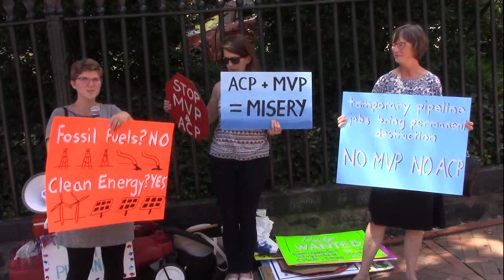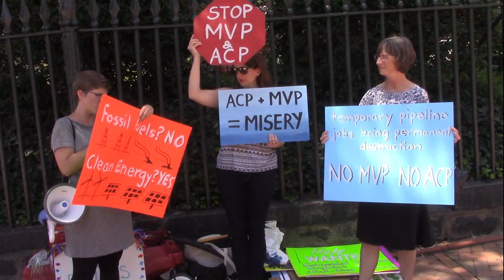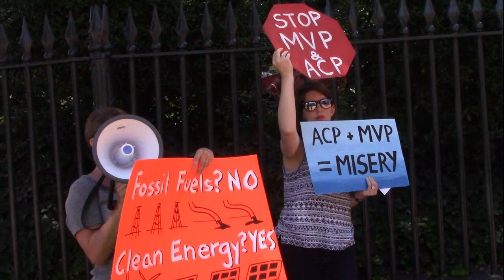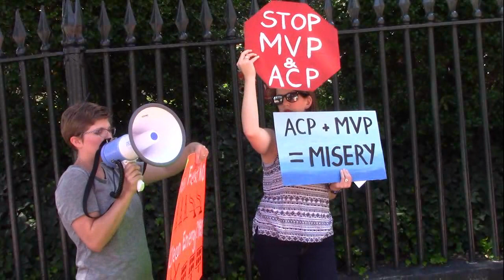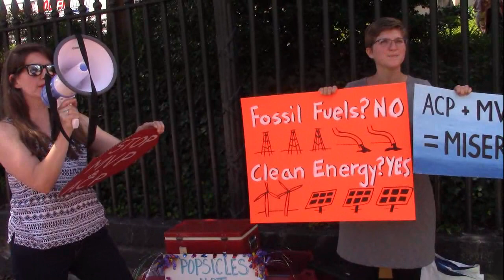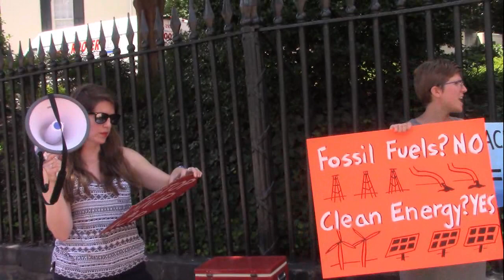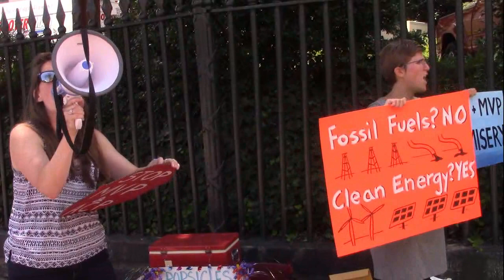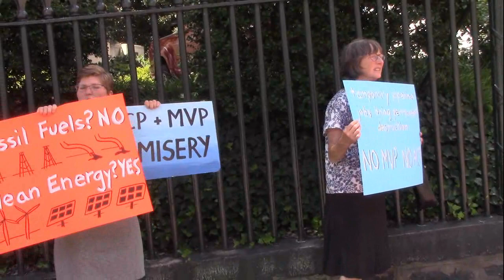All Pain No Gain Stop The Pipelines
Richmond Va. Wed July 18 2018